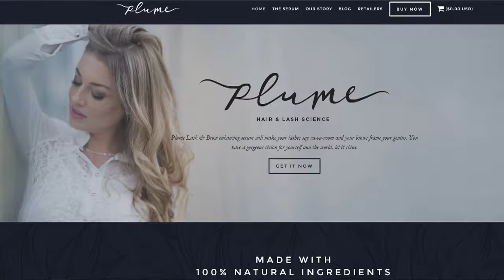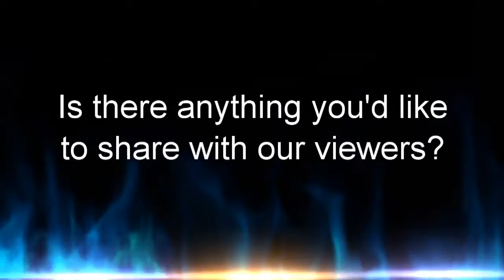Plume Science on LifeStyle Channel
About Plume Science

After the birth of her first child, Plume Founder and First Lady, Lauren Bilon, suffered from significant hair and eyelash loss. Her lashes regrew with a pharmaceutical product, but she endured dangerous side effects including discolored eyelids, burning skin, and blurred vision. To salvage her eye health, she turned to glue-on false eyelashes, but those led to a severe and painful eye infection. Disenchanted by her options, Lauren took the reins.

Lauren had a vision: to collaborate with Mother Nature to create a safe way for women to enhance and protect their lashes.

Through extensive research, she achieved dramatic eyelash enhancements from a host of natural ingredients. However, many of the ingredients were hard to find, required refrigeration, perished quickly, and refused to mix together. Lauren partnered with leading natural and organic cosmetics formulator Irene Schnell. A certified Master in Fragrance & Cosmetics science (EFCM), Irene transformed Lauren’s carefully curated ingredients into an all-natural, long-lasting, preservative-free, safe, and effective formula.

Through the power of women and Mother Nature, Plume Lash and Brow Enhancing Serum was born.